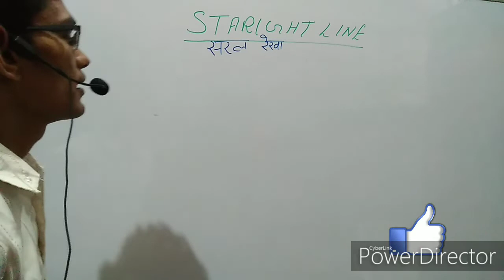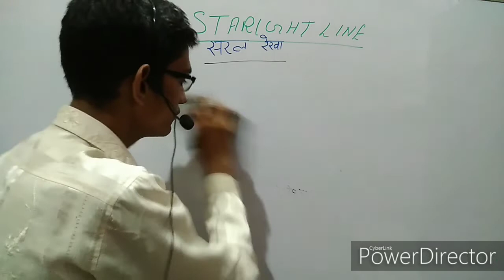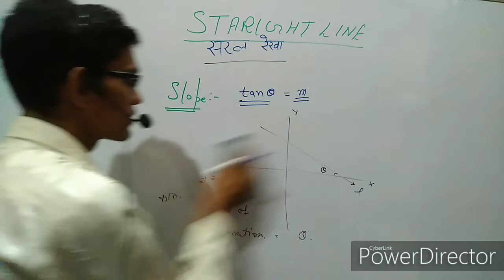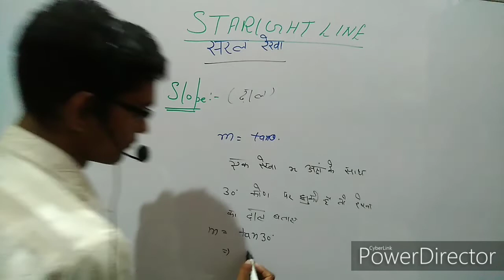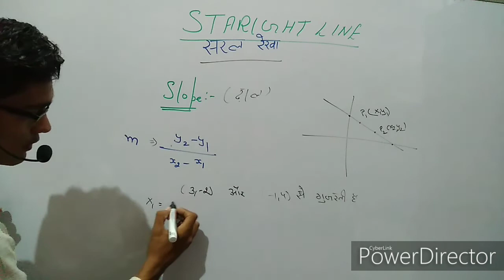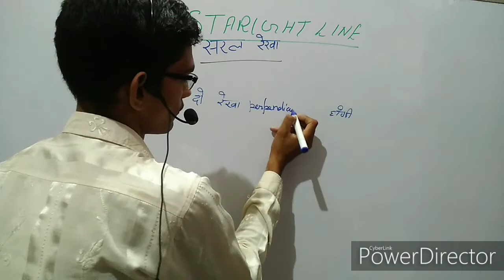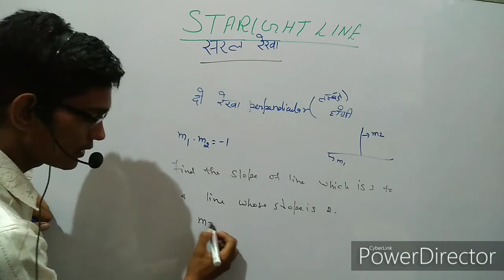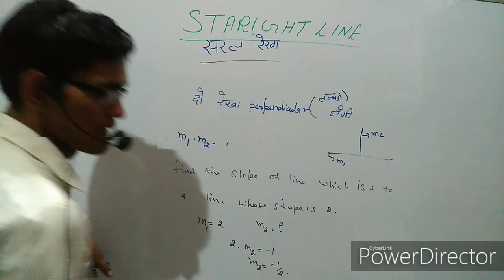Class 6 NCERT math based.